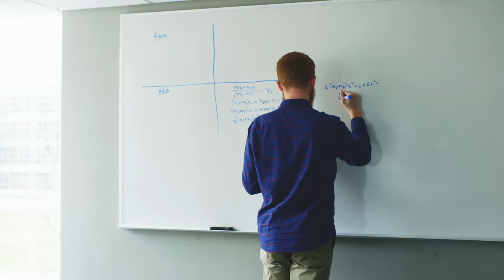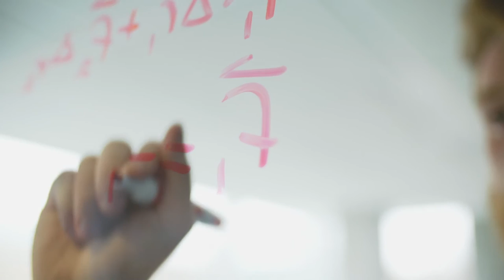The Pursuit of Purpose - Kevin Kern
Michigan State sophomore Kevin Kern is pursuing a purpose beyond himself, thanks to one generous Spartan's endowed scholarship support.